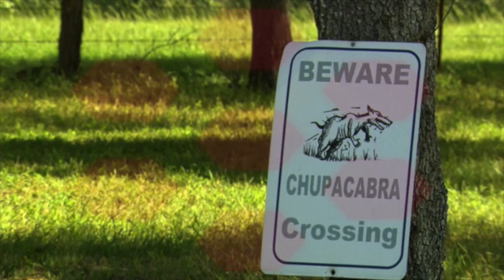Tombstone Graffiti Chupacabra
This video is about the Chupacabra